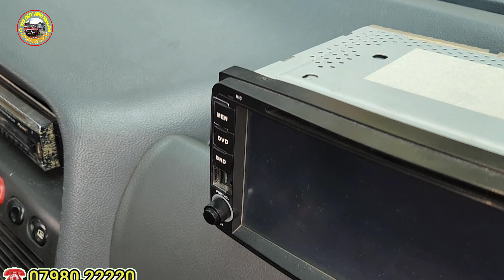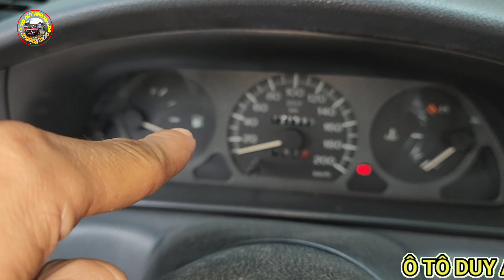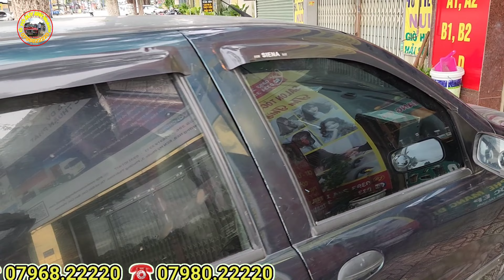23 triệu piat siene số sàn 0796822220 0798022220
23 triệu piat siene số sàn